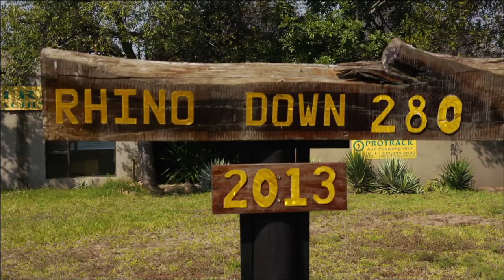We Are Rhino - Trailer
Trailer for 'We Are Rhino', a short film by Spencer Austin.

2 rhinos are slaughtered for their horn every day in South Africa.
For some, extinction is simply not an option...

3 VERY different people.
3 VERY different ideas.
1 BIG question...
How can we save the rhino?

'We Are Rhino'
A short film Produced, Directed and Edited by Spencer Austin.

Official Selection - Wildlife Conservation Film Festival New York 2014